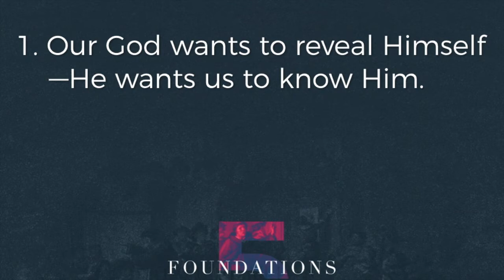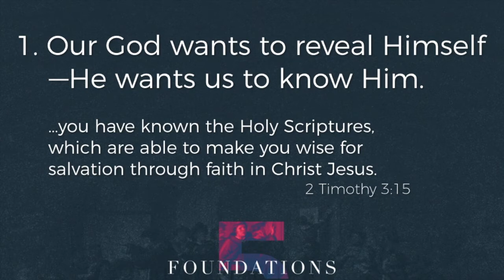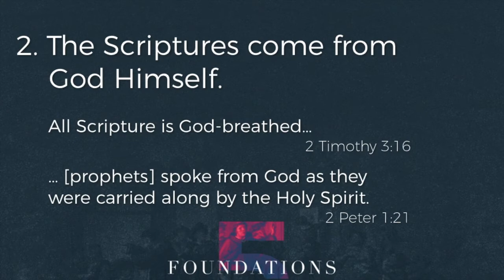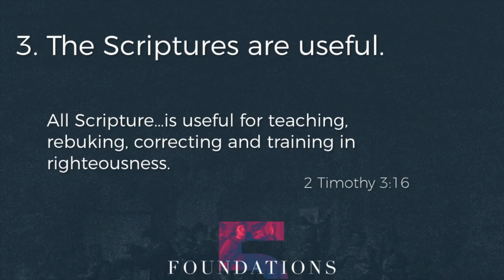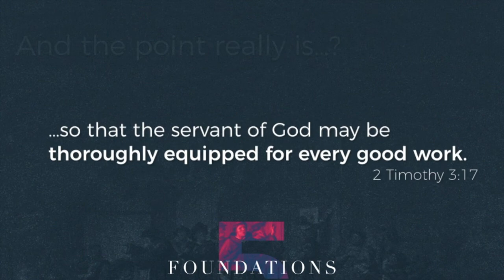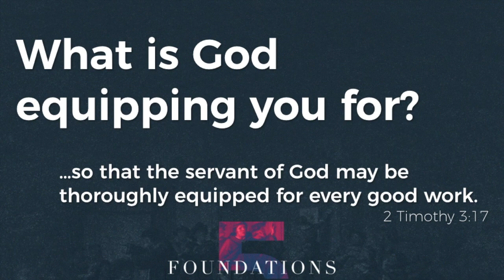Scripture Alone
October begins our new sermon series, “Foundations,” looking at foundational truths for followers of Jesus. We begin with God’s means to reveal Himself to us, “Scripture Alone.” In the weeks that follow we will continue our Foundations conversations with the topics of “Grace Alone,”“Faith Alone,”“Christ Alone,” and “Glory to God Alone.”Through the Holy Scriptures the Lord has revealed Himself to us. He makes known to us His character, His love, His truth. His Word connects us with Jesus, the “Word made flesh” (John 1:14). The Scriptures have the power to transform lives and “equip us for every good work” as we follow Jesus (2 Timothy 3:17). What role or importance does God’s Word hold in your life today? Are you hearing how is the Lord calling us to be renewed and strengthened through His Word?

Prince of Peace Lutheran Church in Orlando, Florida
Sunday, October 1, 2017 - Contemporary  Worship
Scripture: 2 Timothy 3:14-17
Rev. Ken Green